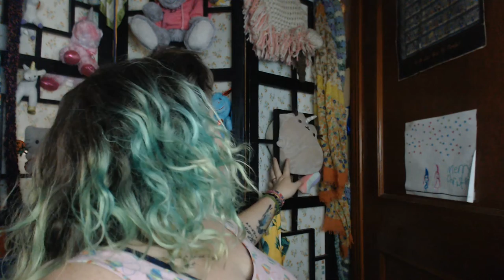HAUL! Unboxings! Products from Ipsy, Amazon, and Walmart!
Welcome to Barely Grace!

I'm so glad you clicked on my video today!
Please join me on this Self Care Journey!
Especially if you enjoy Skin Care, Hair Care, and Makeup!